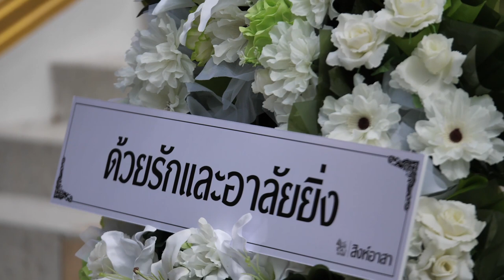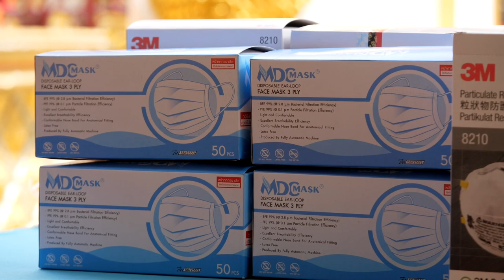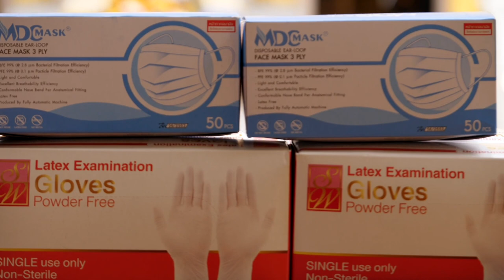ภาพข่าวสิงห์อาสาช่วยงานศพที่เสียชีวิตจากโควิด19 วัดนิมานรดี 29 วันที่ 29 กรกฎาคม